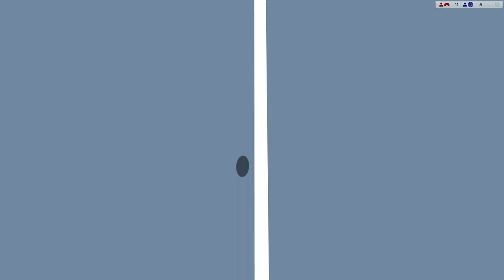🎾NADAL vs MEDVEDEV 🏆FINAL Australia 2022🎮